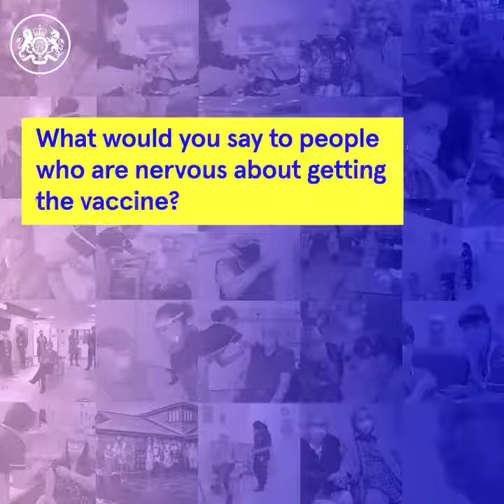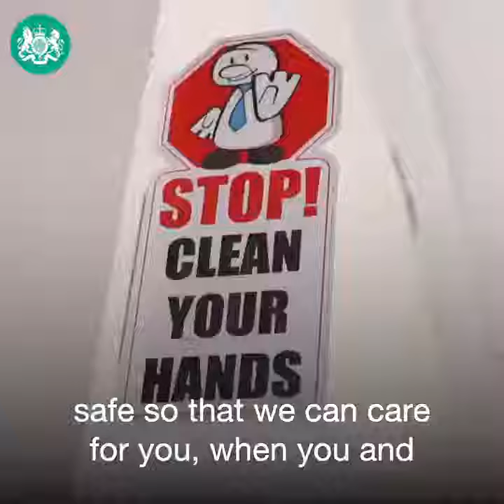Hear from hospital workers about why COVID-19 vaccination is so important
"Help us protect the NHS and help keep our hospitals safe so we can care for you."
Staff at Basildon Hospital talk about coping with the COVID-19 pandemic, the vaccination programme and their message for the public.